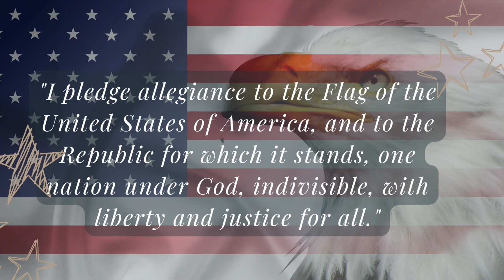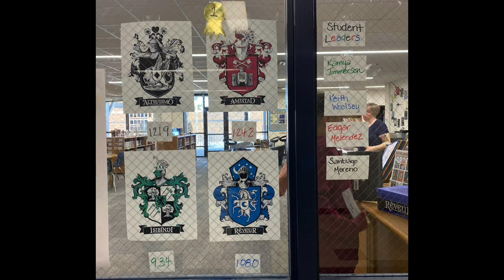Keeping up with the Falcons ‘23 #46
Keeping up with the Falcons, November 15, 2023.